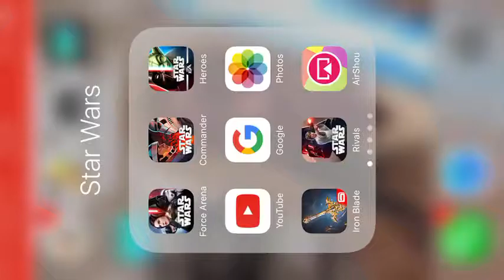WAR DRAGONS-CROSSBREEDING FOR NEW UNIQUE DRAGONS